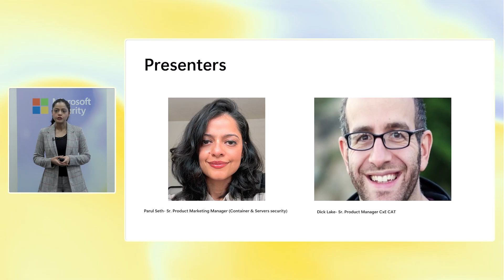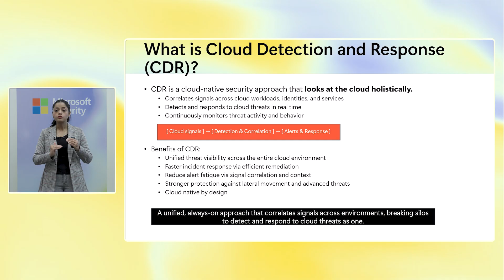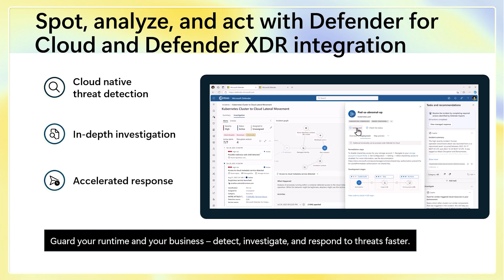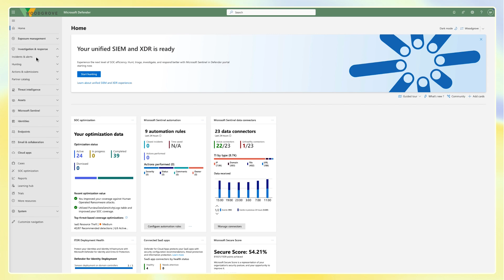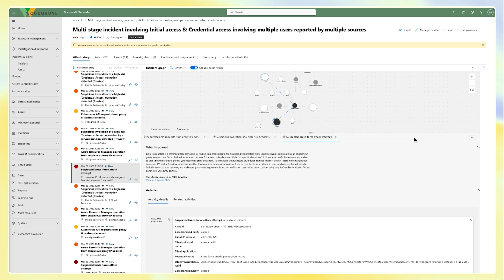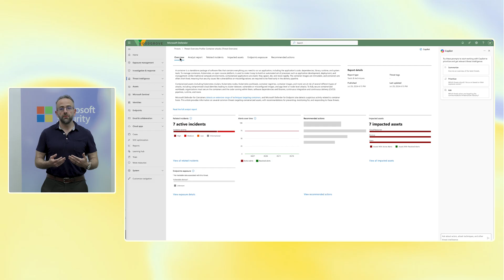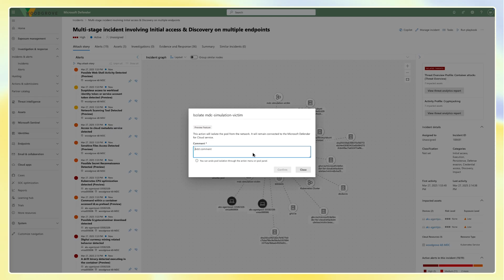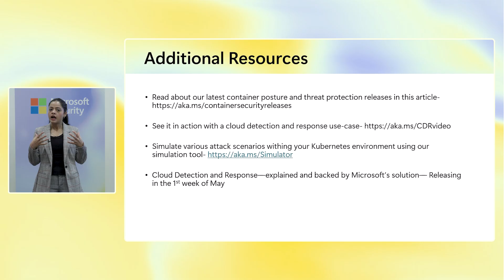Mastering Cloud Threats: Detect and Respond in real-time with Microsoft Defender for Cloud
Join Sr Product Marketing Manager Parul Seth and Sr. Product Manager, Dick lake, at RSAC 2025 as they delve into the world of cloud detection and response. This comprehensive session covers Microsoft's approach to cloud detection and response (CDR), highlighting the latest releases and innovations in Microsoft Defender for Cloud and Defender XDR. Learn how CDR empowers your Security Operations Center (SoC) to detect, investigate and respond in real-time to sophisticated cloud threats.

In this session, you'll learn:
• The importance of Cloud Detection and Response (CDR) in today's evolving threat landscape.
• The benefits of CDR, including comprehensive visibility, reduced response time, alert fatigue management, and cloud-native threat detection.
• How the integration of Microsoft Defender for Cloud with Defender XDR helps your organization by providing a unified view of your workloads, enhancing your SoC team's efficiency.
• The latest features and releases in CDR, such as binary drift detection and AI-powered guided remediation.